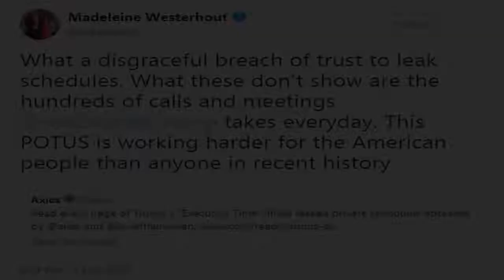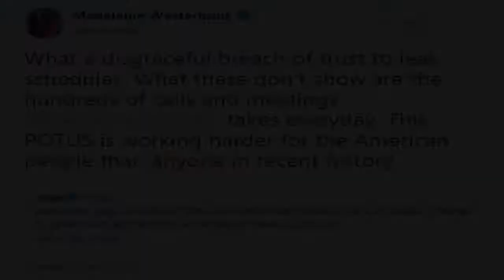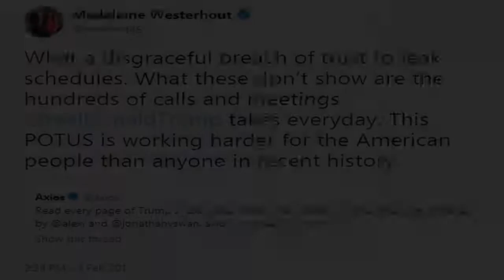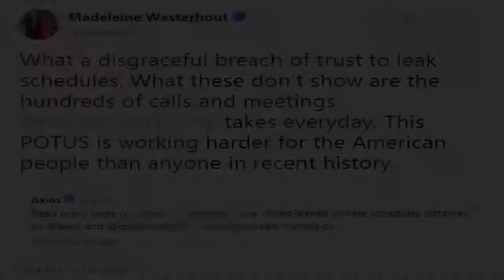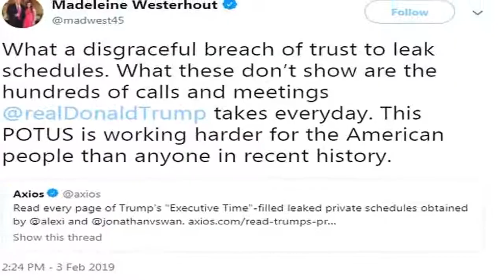US NEWS | Trumps personal secretary blasts leak of the presidents private schedule as breach of trus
Trumps personal secretary blasts leak of the presidents private schedule as breach of trust   Daily Mail Online